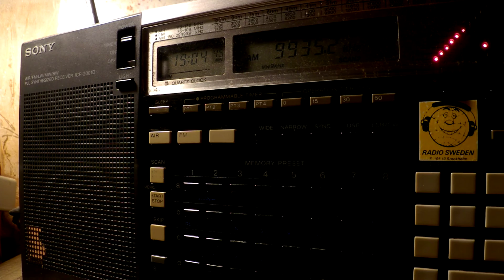18 03 2017 Voice of Greece in Greek to WeEu, WeEu 1903 on 9420, 9935 Avlis tx#3 and tx#1